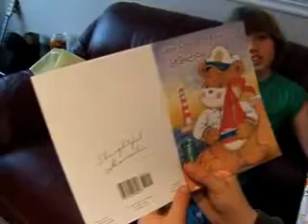Nolan's 8th Birthday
Nolan reads his birthday card out loud and gets to open his gift.